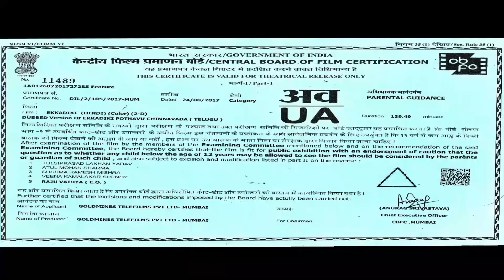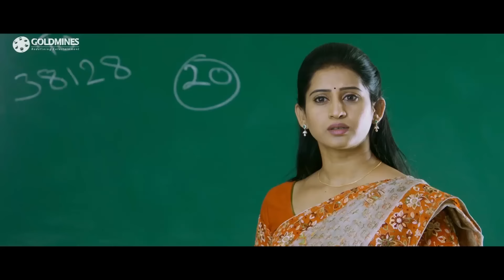देखिये यह लड़का अपने शादी के दिन भी कैसे परीक्षा देने कॉलेज आया | Ekkadiki Movie Parts 1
Arjun falls in love with a woman who reminds him of his former lover who leaves him without giving any reason. When he goes to look for her, he finds out that she was possessed by a spirit, Amala.

Movie:- Ekkadiki (Ekkadiki Pothavu Chinnavada)
Starcast :- Nikhil Siddharth, Hebah Patel, Nandita Swetha, Avika Gor
Directed By :- Vi Anand